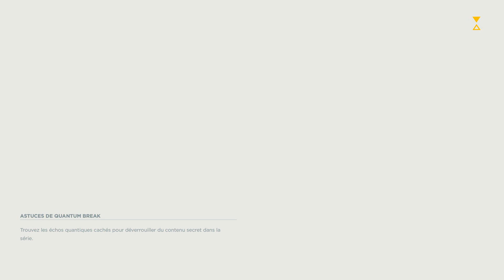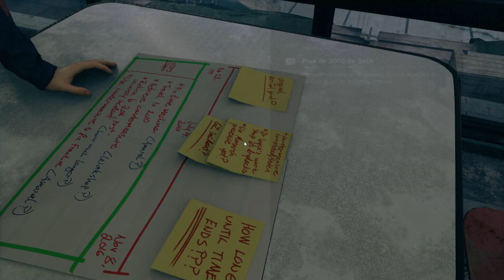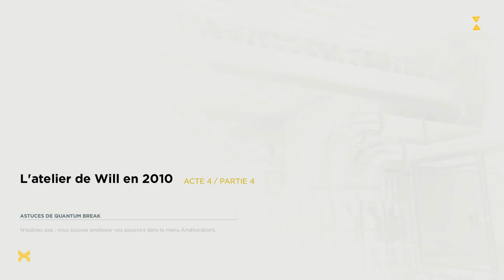Quantum Break - Episode 11 | Rager mais plus pour longtemps - Let's Play Fr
Description : Quantum Break  est un TPS au style visuel et à la jouabilité dynamique. Vous y incarnez Jack Joyce, qui se découvre des pouvoirs après un accident ayant entraîné une fracture temporelle. Celui-ci va tirer profit de ses nouvelles capacités pour permettre au temps de reprendre son cours normal

Editeur(s) / Développeur(s) : Microsoft  | Remedy
Sortie France : 05 Avril 2016
Genre(s) : Action  |  TPS
Thème(s) : Science-Fiction

On rappelle qu'il faudra 55Go d'espace sur le disque dur pour pouvoir l'installer. xD

Configuration Recommandée :

Processeur Intel Core i7 4690 3,9Ghz ou équivalent AMD
Carte Graphique : Nvidia GeForce 970 ou AMD Radeon R9 390 4GB
RAM : 16GB